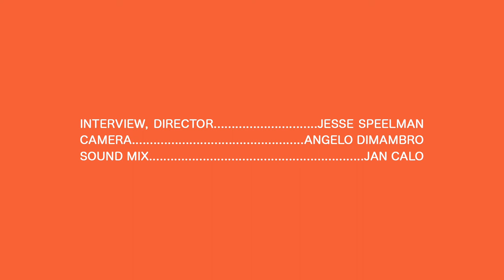Echosmith - The Return of Vinyl - Real Feels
Sydney and Jamie Sierota discuss collecting vinyl, and why they think it's coming back.